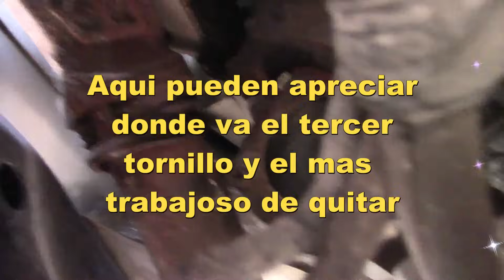Como Cambiar El Motor De Arranque o Marcha en una Ford 2006 F150 4.6